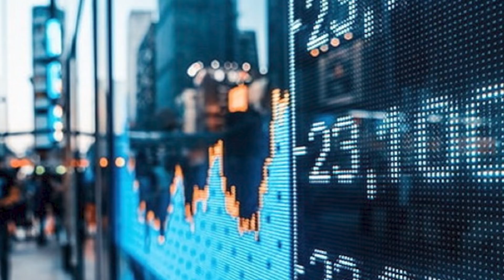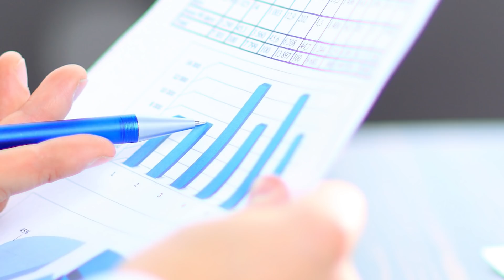Только что! Шокирующий прогноз: вот можно ожидать в грядущем 2021 году. Экономисты рассказали все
2020 год стал настоящим испытанием не только для влиятельных международных игроков, которые за считанные недели потеряли контроль над ситуацией на глобальной “шахматной доске” из-за пандемии коронавируса и мирового кризиса, но и для обычных людей, которые больше не знают, чего можно ожидать от завтрашнего дня.

Авторитетное издание The Economist, которое ежегодно публикует прогноз под названием “Мир в…”, решило вновь попытаться заглянуть в будущее и описало 10 событий и трендов, которых можно ожидать в грядущем 2021 году.